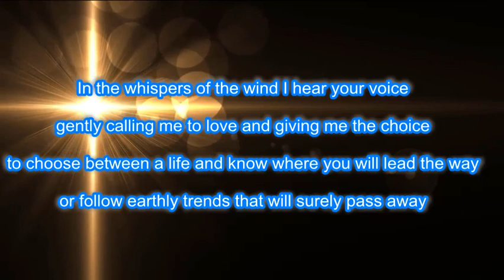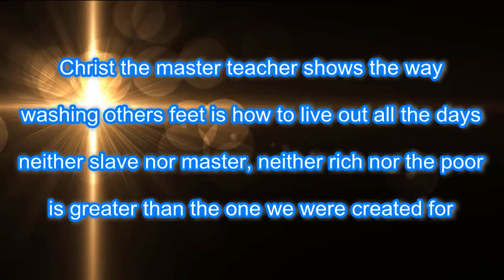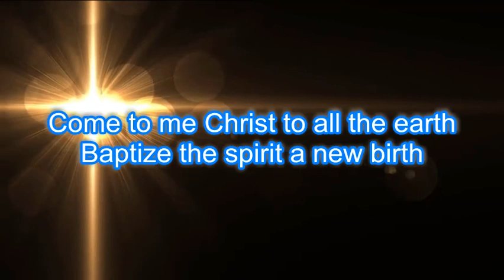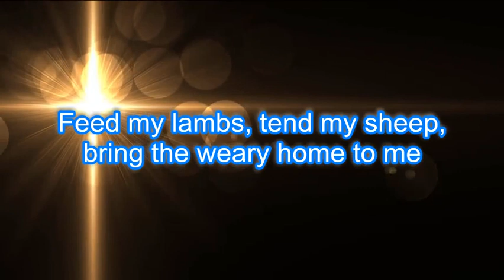Feed my Lambs with Lyrics by John Angotto